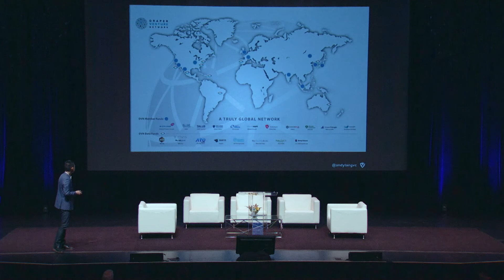Draper Fund and Blockchain | Andy Tang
Andy Tang, CEO of Draper University and Managing Director of Dragon Draper Fund talks at the Blockchain Connect Conference in San Francisco. He talks about past trends similar to the blockchain and where he thinks blockchain will be in the future.